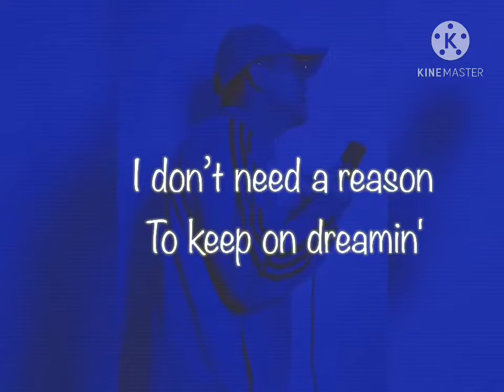NIKI - Lose ( Cover )